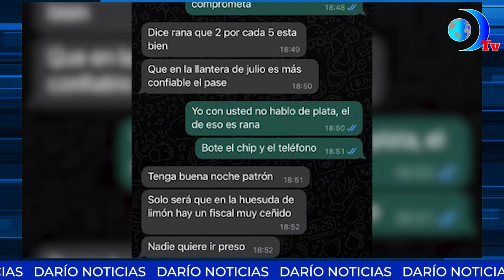Régimen encarcela a tres sacerdotes de las Diócesis de Estelí y Jinotega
El régimen de Daniel Ortega encarcela a tres sacerdotes de las Diócesis de Estelí y Jinotega. Esto y más en el noticiero de DarioMediosInternacional